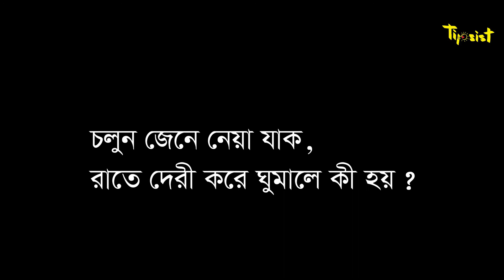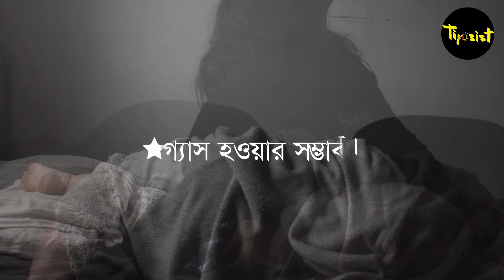রাতে কম ঘুমালে কি হয় || Sleep Deprivation || Tipsist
Tipsist is working for share Tips and tricks to make your work easier. We believe that knowledge is more powerful than strength

What happens when you sleep late at night
. It's really helpful and easy. …

Graphics designer: Farha Akhi
Graphics designer: Sahara Rakhi
Editor: Farha Akhi
Voice: Farha Akhi

রাতে না ঘুমিয়ে দিনে ঘুমালে কি হয়,বেশি ঘুমালে কি হয়,রাতে দেরিতে ঘুমালে কি হয়,রাতে না ঘুমিয়ে দিনে ঘুমালে কি ক্ষতি হয়,রাতে না ঘুমালে কি হয়,ঘুম না হলে কি রোগ হয়,না ঘুমালে কি সমস্যা হয়,কম ঘুমের জন্য শরীরে যে ধরনের ক্ষতি হতে পারে,sleep problems,রাতে কম ঘুমালে কি হয়,What happens when you sleep less at night,রাতে দেরিতে ঘুমালে কি হয়,What happens when you sleep late at night,দেরি করে ঘুম থেকে উঠলে কি হয়কম ঘুমালে কি হয়,সকালে ঘুমালে কি হয়,রাত জেগে মোবাইল চালালে কি হয়,রাত জাগলে কি হয়